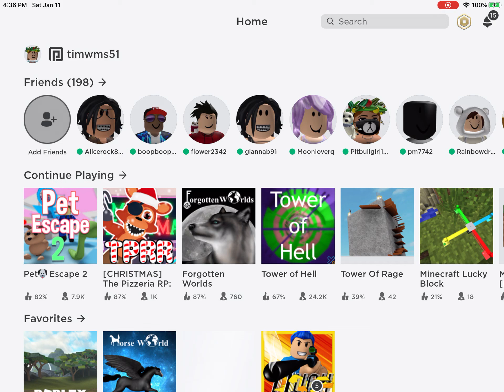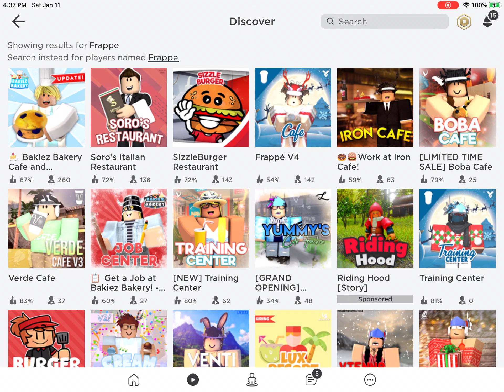At least I tried.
I was trying to troll on ROBLOX